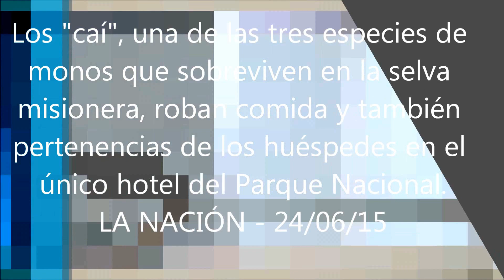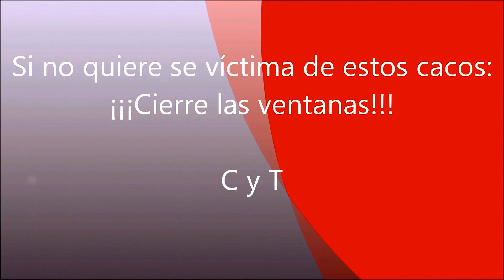"Atacan los monos". Mono caí (Sapajus nigritus):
Monos Caí tratan de entrar a las habitaciones del único hotel del Parque Nacional Iguazú para robar comida y pertenencias de los huéspedes. Filmado en Septiembre de 2015. El hecho había sido comentado en Junio del mismo año por el Diario La Nación. En la placa final debe decir "Si no quiere ser. " .Los monos robaron una r , je..je..je.. También cambió el nombre científico. El hotel ya no es Sheraton sino Meliá. Todo cambia.